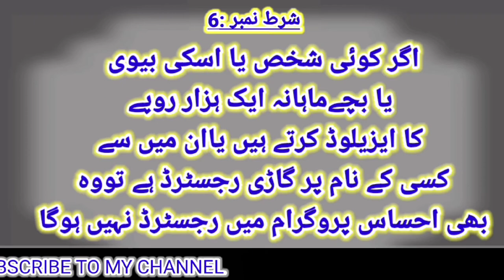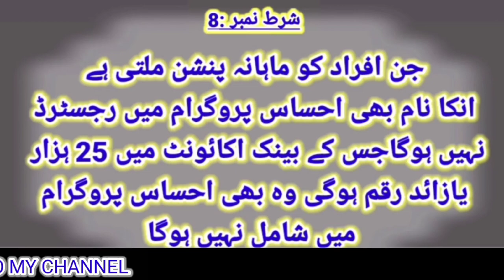Ehsas Fund 12,000_Twelve Thousand_Corona Fund_-Cash Relief#By ilm k Anbar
Assalamualaikum Dears!
Is video main eight sharait btae gae hain jnkooo 12000 cash fund nhe mlayga.

You will learn from my YouTube channel how to learn leader ship skill of success people's,how to live to your full potential,how to get Islamic education, about din e Islam, technical science,and also learn how to build up your self..